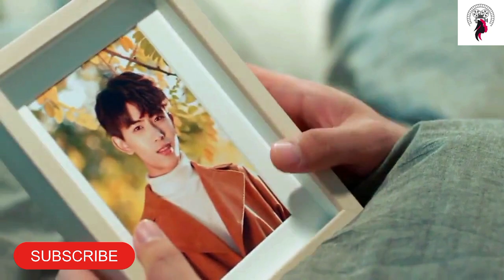அழகு ஆபத்து / ஓ..! என் நாடக காதலன் / Episode / Web series factory